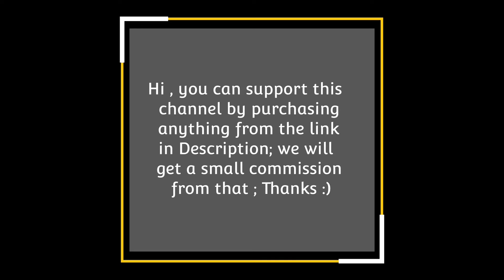What is James Webb space telescope in Hindi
In this video you will know about what is James Webb Space telescope in Hindi , If you liked this video on James Webb Space telescope then make sure to hit the like button and subscribe to the channel if you are new to the channel.

Encyclopedia of Planets !🌎
Encyclopedia of Milky Way !
Encyclopedia of Space !
Encyclopedia of Stars !✨
Encyclopedia of Universe !
All Encyclopedia of Space ! Books set